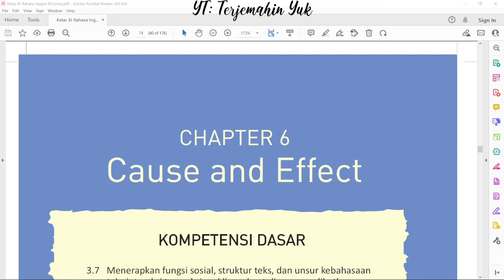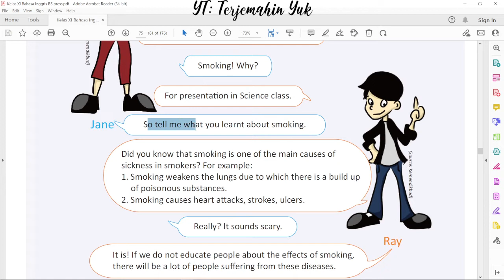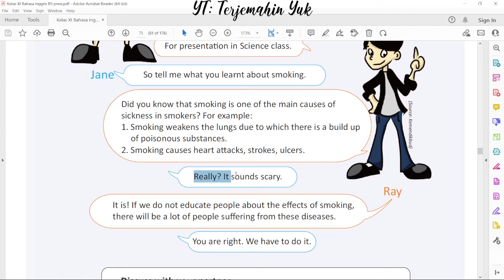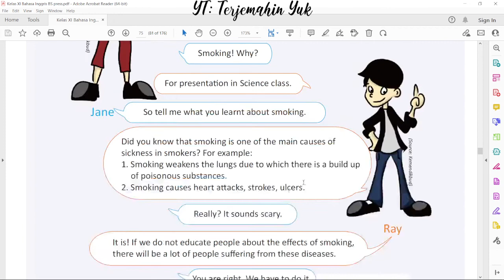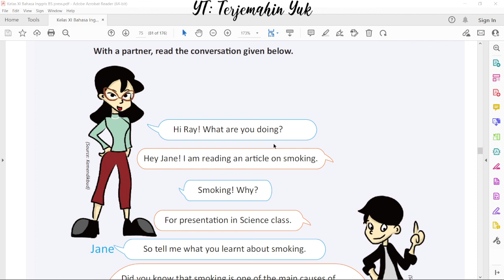Hal. 74-75 kelas 11 Terjemahan Buku Bahasa Inggris SMA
Chapter 6 Cause and Effect
Pre Activity